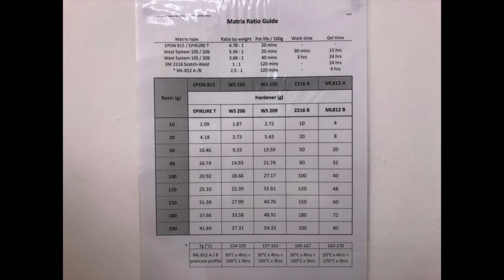Resin Infusion Process 06 - Resin Preparation